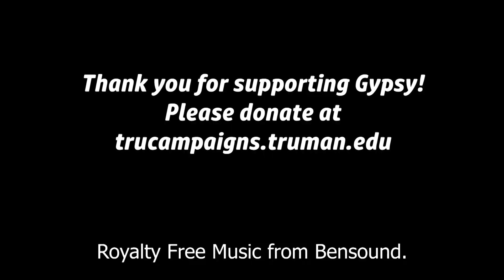Student Giving Week 2019 - Equestrian Team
From Feb. 25 through March 1, the Office of Advancement will sponsor the annual Student Giving Campaign.

This campaign gives students the chance to work together to make a difference in their student experience. Three student-run crowdfunding campaigns will be featured in competition for match money from alumna donor Colleen Ritchie (’84). The campaign with the greatest number of students donating $5 or more will receive a $2,000 match. The second place campaign will receive a $1,000 match and the third-place team will receive a $500 match.

The Equestrian Team is raising money for veterinary expenses for one of their horses.

Students can do their part by donating at trucampaigns.truman.edu.